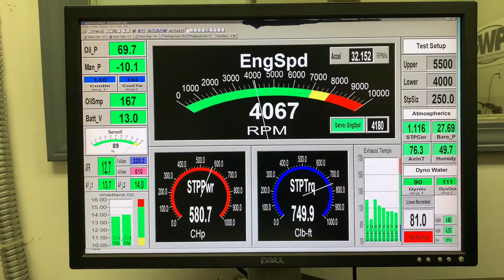John French 572ci bbc Skip White Performance